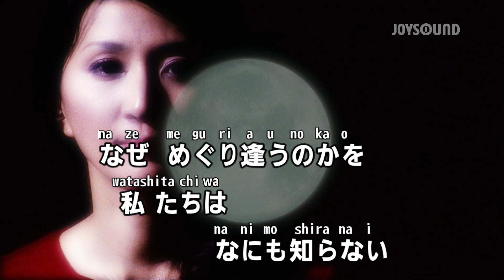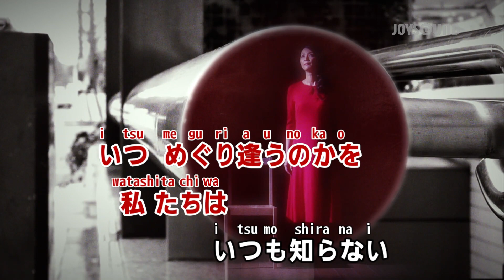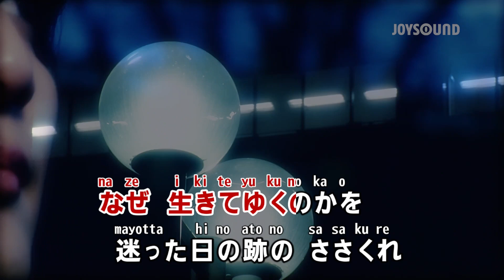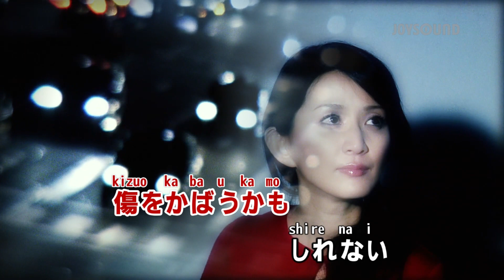【karaoke】Ito(糸)/Nakajima Miyuki(中島みゆき)【JOYSOUND】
Let's practice Japanese karaoke at home with the JOYSOUND YouTube channel!
You can sing in the original Japanese by following along with the Latin alphabet subtitles.

■About JOYSOUND
JOYSOUND is Japan's first online karaoke brand.
We are a premier Japanese karaoke brand created by XING INC., a pioneer in the field of providing musical entertainment and content, and a subsidiary of Brother Industries, Ltd.

JOYSOUND can be found at karaoke shops throughout Japan!

This content is a special release of karaoke videos of popular and classic songs for the purpose of practicing at home.
Please check the precautions below regarding the use of these videos and use them appropriately.

■Regarding the use of these videos
*This content is for personal use only. Business use and other commercial use is strictly prohibited.
*This content will be available for a limited time only. Publication may be terminated without prior notice.
*This content is subject to change without prior notice.
*The creation of karaoke videos using this content, including personal use such as uploading to Youtube and the use of distribution services, etc. using this content are strictly prohibited.

We hope that karaoke is one of your destinations for Japanese sightseeing♡

カラオケ映像の歌詞テロップの上にローマ字ルビを表示した人気曲・定番曲の「ローマ字カラオケ」を公開しました。この動画を通じて、日本の文化である「カラオケ」を世界に発信していきます。